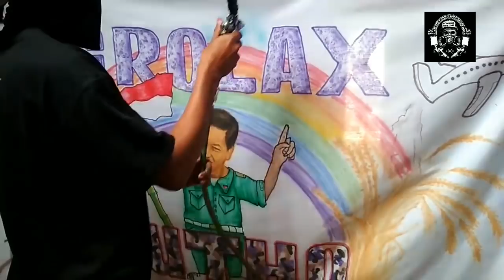Airbrush wajah sederhana pada media kain // PONDOH CUSTOM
Video kali ini tentang menggambar sketsa wajah pada media kain putih

Bahan menggunakan cat nc dan thiner saya pakai ND literan

Alat penbrush kkmoon 0,3

Bahan cat kuning, putih, merah, hitam, biru

Like dan share jika video ini bermanfaat
Comment jika ada saran dan pertanyaan